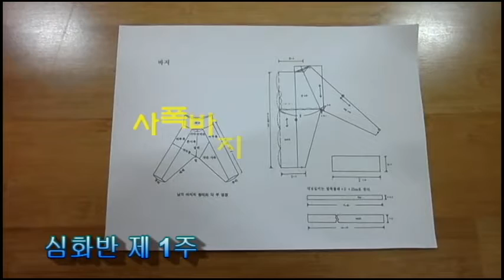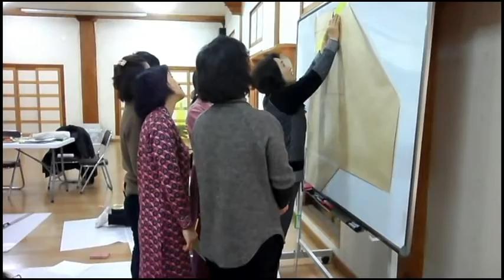지리산 화엄사 6기 화엄사 성보박물관 학교 바느질 심화반 제 1주 동영상 (2016년 3월 9일)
지리산 화엄사
6기 화엄사 성보박물관 학교
바느질 심화반 제 1주 동영상 (2016년 3월 9일)